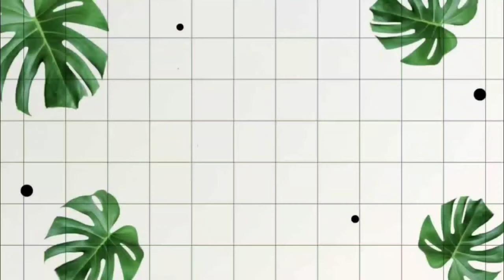I SHAVED MY HEAD! | SOBR@NG LAUGHTRIP !TO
Hi babies, enjoy watching this video.